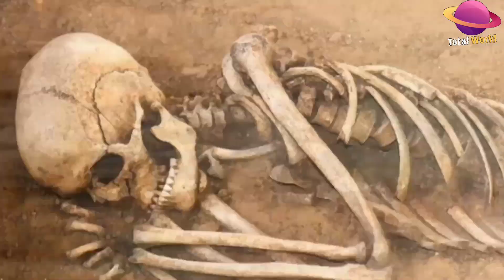मौत की घाटी का राज ?/तिलिस्मी दुनिया /deathvalley